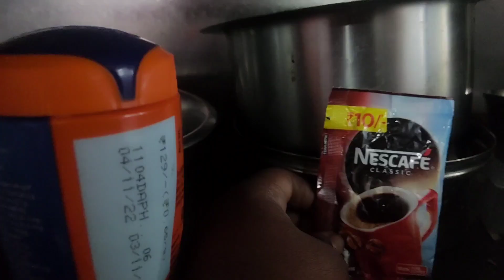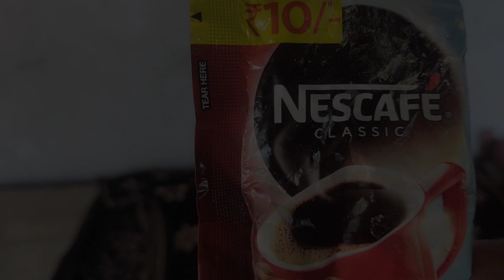একবার ব্যবহার করে দেখো 100℅ গ্যারান্টি homemade facefack | skincare vlog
homemade facefack
 skincare vlog

Wellcome to my channel rinku daily life vlogs
Your one press Subscription is a lot for  me.

ডিগরম বা শীতে বাচ্চাদের কোমল ত্বকের য

Play | R-Investigation

ফ্রিজে কিভাবে মাছ মা